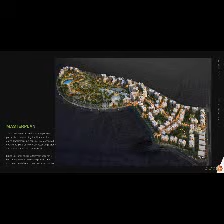زيد الشيخ زايد_01061838896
لتتعرف علي احدث عروض ابراج زيد الشيخ زايد  اتصل علي 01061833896  او سجل بينتك من خلال هذ الرابط